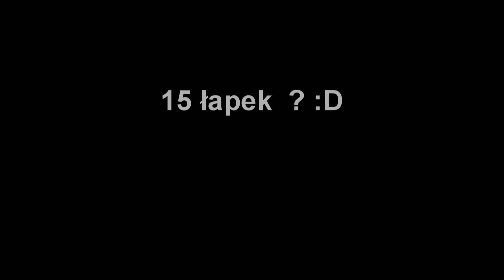Wyjazd do kato✔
✔Rower: Dartmoor Black Bird✔
✔Kamerka:Gopro 7 White✔